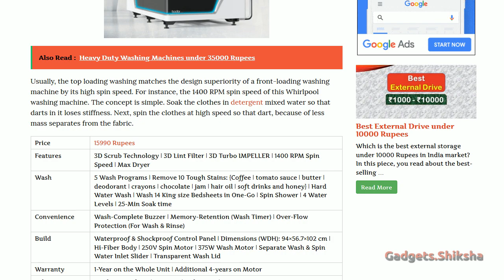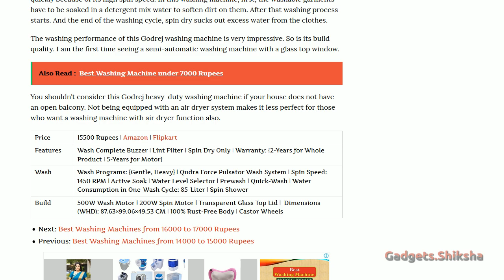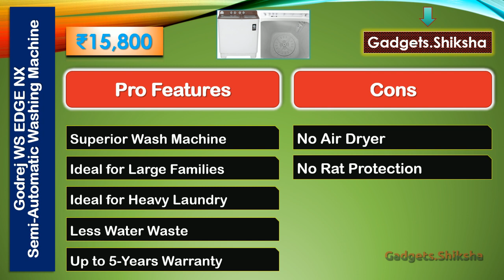10.2-Kg Washing Machine under 16000 Rupees {हिंदी में} | Godrej WS EDGE NX 1020 CPBR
The Godrej WS EDGE NX 1020 CPBR is one of the best washing machines under 16000 Rupees. This heavy-duty washing machine is ideal for large families and also to wash heavy laundry like blankets, sofa covers, window curtains, etc. There are only few selected washing machines in India market with 1450-RPM spin speed. This Godrej semi-automatic washing machine is one of them. This presentation covers everything about this best-selling Godrej heavy-duty semi-automatic top-loading washing machine.